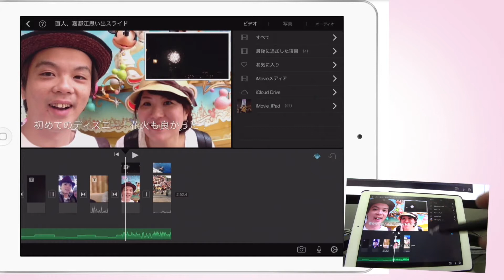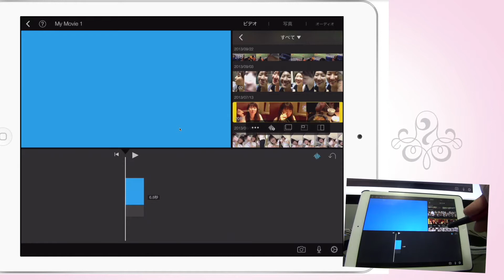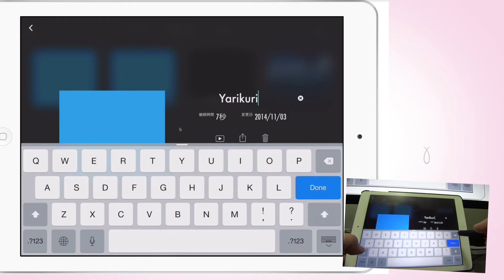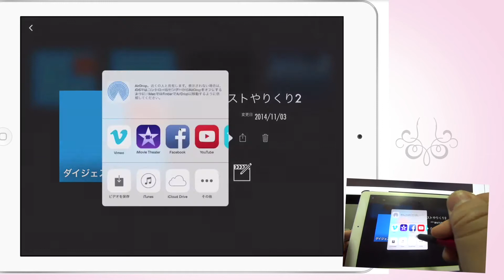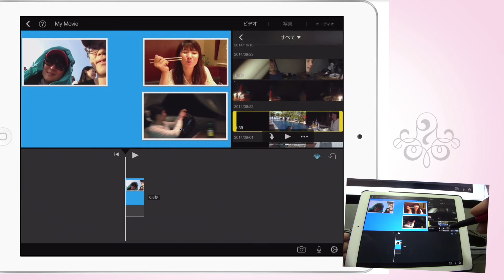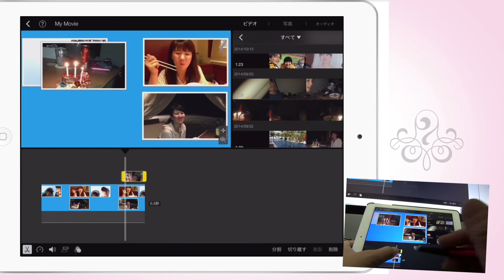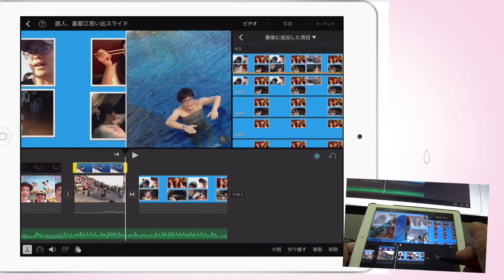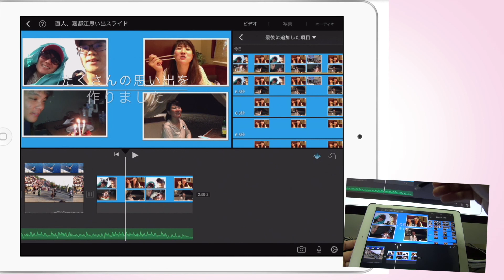【iMovie】結婚式のプロフィール動画を自分自身で作る方法〜上級編④【ウェディング】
‹iMovieのタメになるサイト›

おもしろくてタメになる映像雑貨店